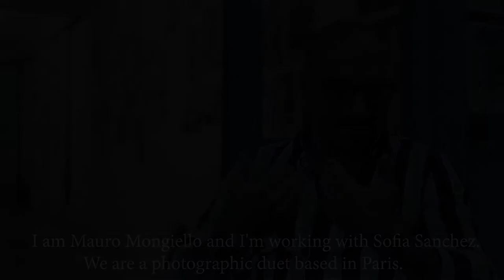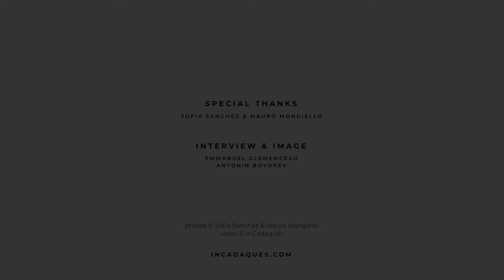Sofia Sanchez & Mauro Mongiello InCadaqués 2018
Interview of Mauro Mongiello at the International Photo Festival InCadaqués 2018

Interview & Image

Emmanuel Clemenceau
Antonin Boyhrev